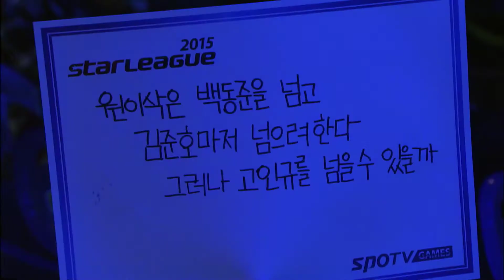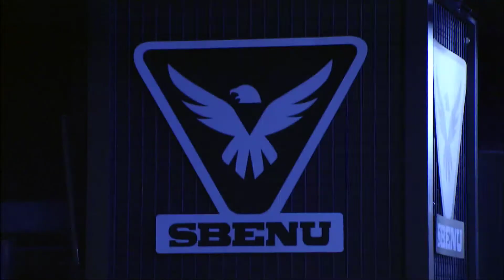[SBENU SSL 2015] herO vs PartinG RO.16 GroupD final Match set3 -EsportsTV, Starcraft 2